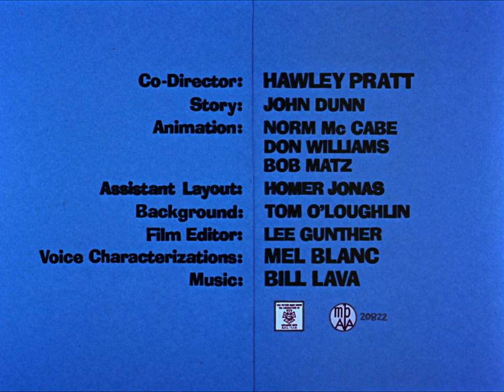Zwariowane melodie - Polowanie z sokołem (WEB-DL HD)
Merrie Melodies - Road to Andalay (1964)
Video source: WarnerMedia RIDE
Audio source: Canal+ Poland dubbing from 1995
Starring: Włodzimierz Press (Sylvester) and Tomasz Kozłowicz (Speedy Gonzales)
Lector: Roch Siemianiowski